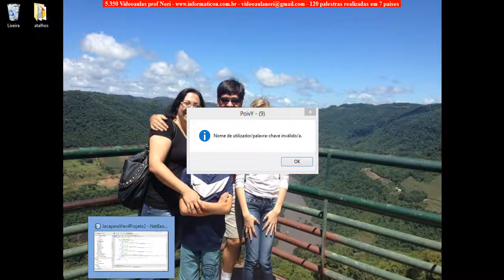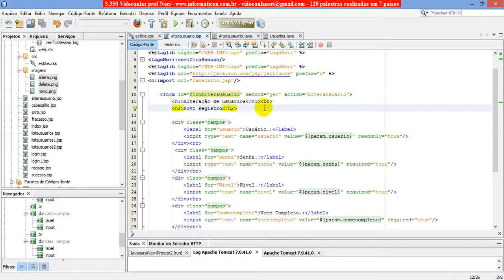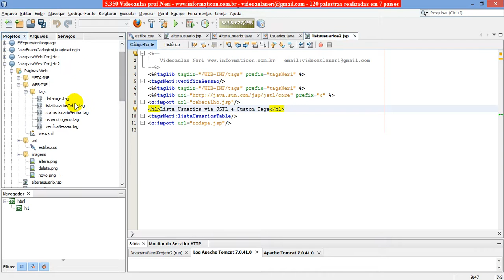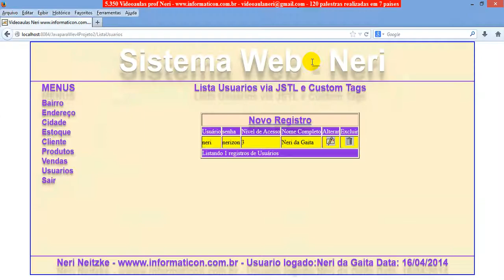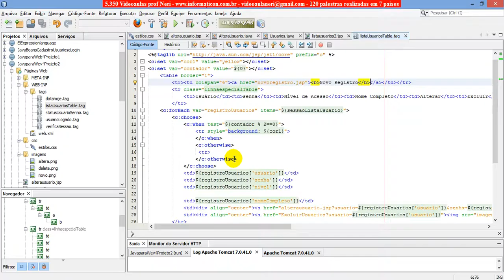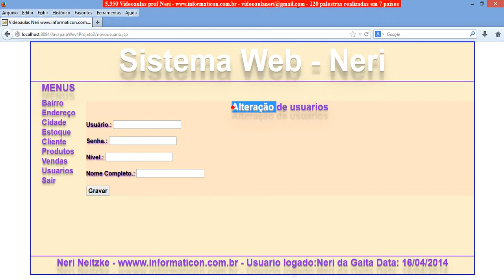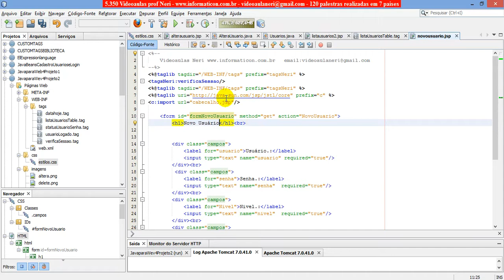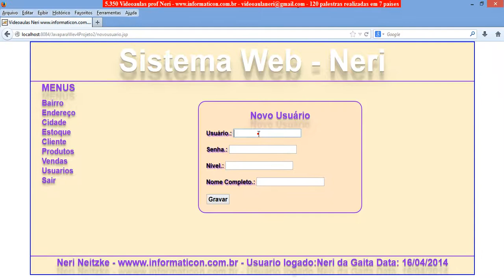aula 5396 java para web 4 Criando VIEW jsp para novo registro no banco de dados